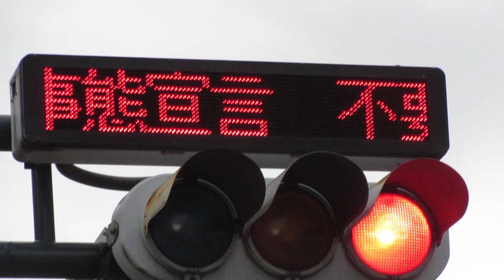外出自粛表示 交通信号機上の表示板(道路情報板) 四条大橋付近